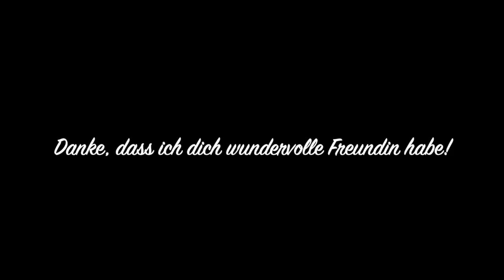Josy, die Best(i)e